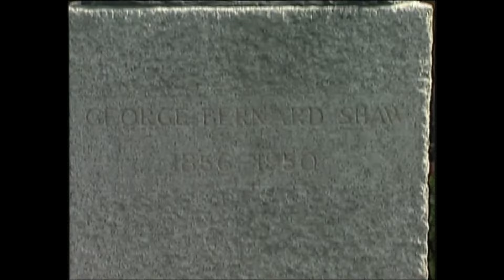Jim McCann - I'll Take You Home Again Kathleen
Jim McCann was a member of The Dubliners from 1974 to 1979. Returning to his solo career he had a huge hit with the song ‘Grace’ and released an album of love songs by the same name. This is one of the songs taken from that album.